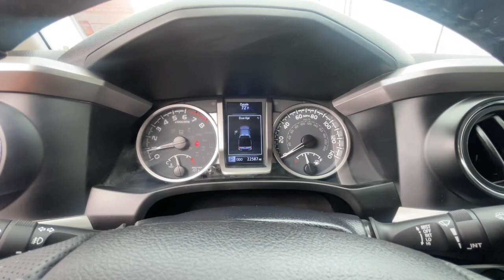2021 Toyota Tacoma Ventura, Oxnard, Simi Valley, Thousand Oaks, Northridge, CA 60081A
Silver Sky Metallic Used 2021 Toyota Tacoma SR5 Double Cab 5  Bed V6 AT available in Ventura, California at Ventura Toyota. Servicing the Oxnard, Simi Valley, Thousand Oaks, Northridge, CA area.
2021 Toyota Tacoma SR5 Double Cab 5  Bed V6 AT - Stock#: 60081A

Ventura Toyota
6360 Auto Center Drive

ONLY 22 586 Miles! REDUCED FROM $39 988!  $2 100 below Kelley Blue Book!  FUEL EFFICIENT 22 MPG Hwy/18 MPG City! Apple CarPlay CLICK NOW!br /br /KEY FEATURES INCLUDEbr /4x4  Back-Up Camera  Satellite Radio  iPod/MP3 Input  Onboard Communications System  Trailer Hitch  Aluminum Wheels  WiFi Hotspot  Smart Device Integration  Apple CarPlay  Brake Actuated Limited Slip Differential. MP3 Player  Privacy Glass  Keyless Entry  Child Safety Locks  Steering Wheel Controls. br /br /OPTION PACKAGESbr /TECHNOLOGY PACKAGE Blind Spot Monitor w/Rear Cross Traffic Alert  5  BLACK OVAL TUBE STEPS (TMS)  ALL WEATHER FLOOR LINER & DOOR SILL PROTECTOR (TMS). Toyota SR5 with Silver Sky Metallic exterior and SR5 Fabric In Cement Gray interior features a V6 Cylinder Engine with 278 HP at 6000 RPM*. br /br /A GREAT TIME TO BUYbr /Reduced from $39 988. This Tacoma is priced $2 100 below Kelley Blue Book. br /br /PURCHASE WITH CONFIDENCEbr /CARFAX 1-Owner br /br /Pricing analysis performed on 9/25/2023. Horsepower calculations based on trim engine configuration. Fuel economy calculations based on original manufacturer data for trim engine configuration. Please confirm the accuracy of the included equipment by calling us prior to purchase. br /
TECHNOLOGY PACKAGE -inc: Blind Spot Monitor w/Rear Cross Traffic Alert 2T,R2-0